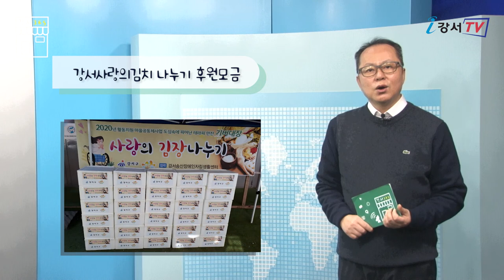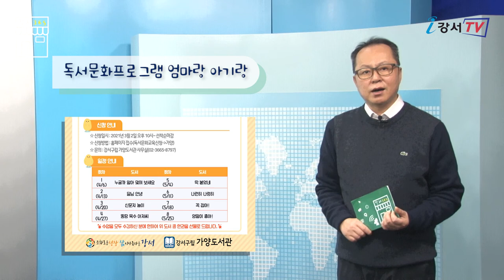《강서365》 36회 _ 가정폭력 전문 상담원 교육 모집, 강서사랑의 김치 나누기 후원모금, 독서 문화프로그램 엄마랑 아기랑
강서365에 강서구민영상기자단 박청 입니다.

코로나 백신 접종이 지난주 시작됐습니다.
일상으로 되돌아가기 위한 첫걸음을 내디뎠는데요.
그러나 아직 갈 길이 멀기 때문에 사회적 거리두기와 철저한 방역수칙 준수가 꼭 필요한 때입니다.

오늘 첫 소식은
가정폭력전문 상담원 교육 모집, 강서사랑의 김치 나누기 후원모금,  독서 문화프로그램 엄마랑 아기랑
소식을 전해드립니다.

서울 강서양천 여성의 전화에서는 ‘2021년 여성상담전문교육 가정폭력 전문 상담원 교육'을 실시합니다.

가정폭력 및 여성인권문제에 관심 있는 분들의 많은 참여를 부탁드립니다.
교육은 4월 12일부터 5월 10일까지이며 선착순 50명으로 접수를 마감합니다.
이번 교육은 여성가족부에서 인정하는 수료증이 발부되는 교육과정으로 총 100시간 교육으로 진행됩니다.

강서 송산장애인 자립생활센터에서는 김장김치가 떨어지는 요즘 식사 해결에 어려움을 겪고 있는 취약계층 가정을 위해 사랑의 김치를 지원해 드릴 예정입니다.

기부를 받아 50가정에 10Kg씩 2회 지원하고자 하니 후원자님들의 많은 관심을 부탁드립니다.
기부를 원하시는 분은 [카카오 같이 가치] 채널이나, 강서 송산장애인 자립생활센터로 문의하시면 됩니다.

가양도서관에서는 엄마랑 아기랑 책놀이 프로그램을 오는 5월까지 진행합니다.

다양한 그림책으로 엄마와 아기가 함께하며 언어, 인지, 사회, 정서, 신체발달을 도와주는 프로그램입니다.
26개월에서 38개월 영유아와 학부모를 대상으로 수업방식은 Cisco Web을 통해 온라인으로 진행됩니다.
3월12일까지 홈페이지에서 접수하시면 되며, 자세한 문의사항은 강서구립 가양도서관으로 하시면 됩니다.

봄이 오고 있습니다.
아직 기대하긴 이르지만 겨울이 가고 따스한 봄이 오듯이,
하루빨리 예전에 가졌던 평범함을 다시 누릴 수 있기를 기원합니다.
다음 시간에도 새로운 소식으로 여러분을 찾아뵙겠습니다.
좋은 한주 보내세요!

리포터 : 박청 / 기사 : 박청 / 촬영 : 김분여 / 편집 : 박청